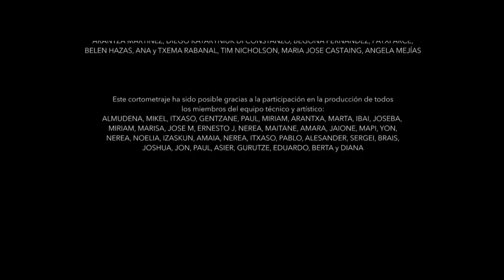LITUANIA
ALMUDENA CID - MIKEL LOSADA

Un cortometraje de IKER ARCE
Escrito por IKER ARCE y PEDRO RIVERO
Fotografía ERNESTO BÁEZ
Edición JOSE M. VILALTA y MAITANE CARBALLO
Música NEREA ALBERDI
Uniko Estudio Creativo